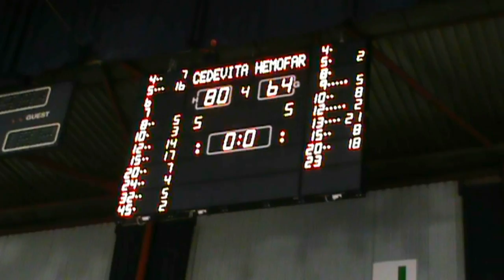Cedevita - Hemofarm, 26. kolo ABA (17.3.2012.) I Cedevita TV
Cedevita - Hemofarm, 26. kolo ABA (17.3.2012.)